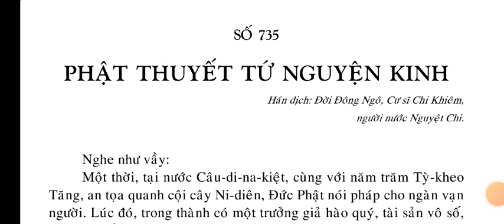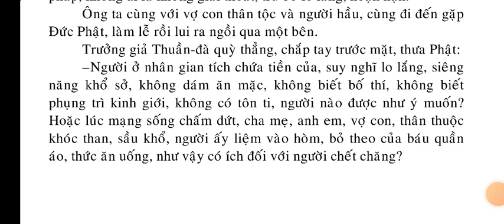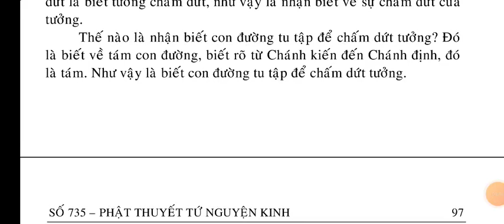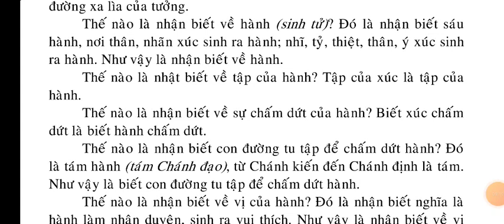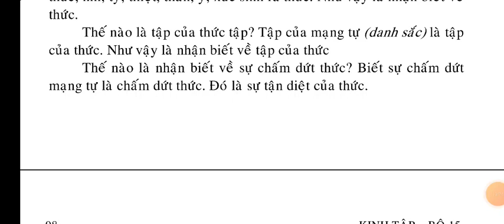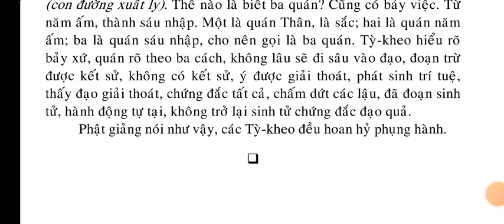Phật Thuyết Tứ Nguyện Kinh